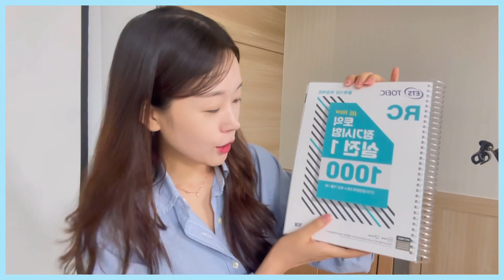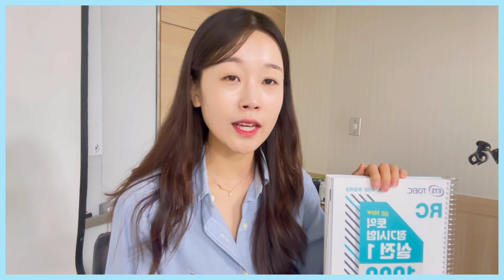[고득점자들을 위한 교재 추천] 따끈한 ets1000제를 반드시 풀어야 하는 이유! 교재별 차이점 | ybm1000제 vs ets1000제 vs 해커스1000제